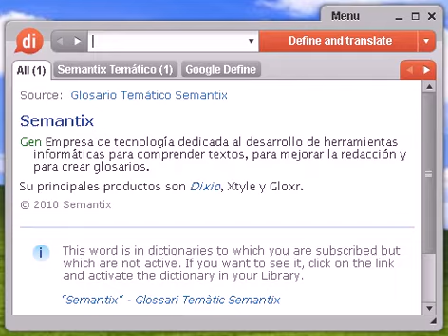Definición de avinagrada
avinagrada, diccionario, definición, significado, español, castellano, dixio